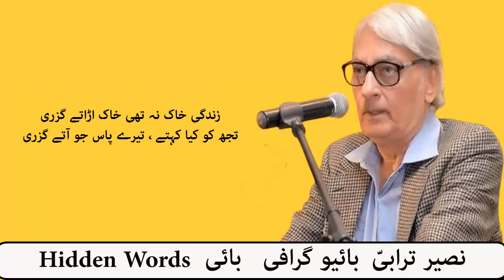Naseer Turabi || Poet Naseer Turabi Biography || Hidden Words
This video is about famous urdu poet Naseer Turabi and in this video i will tell complete biography or complete taruf of this famous urdu poet . I will also tell you when poet naseer turabi passed away and when were their writing and i will also tell you some famous poetry of naseer turabi.
I hope you will like my this video about famous poet naseer turabi biography ,if you like this video and its content please hit like button and if you are new on hidden words please subscribe our channel for latest updates notification.